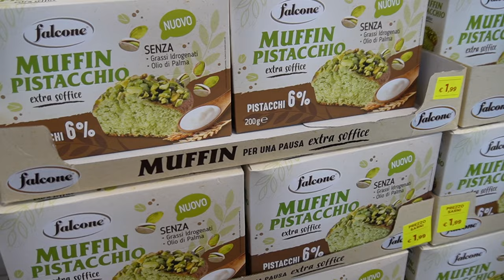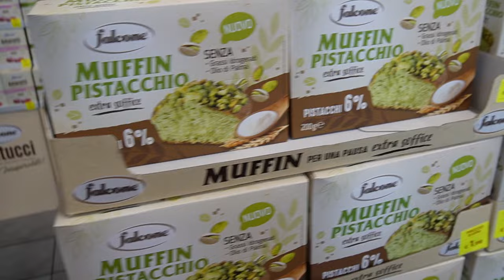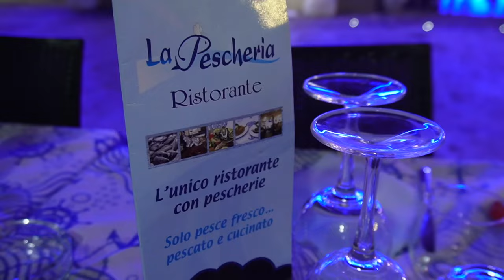OKROPNA PODRÓŻ🤦🏻‍♀️ PRZEPIĘKNE JEZIORO GARDA I PIERWSZE DNI WŁOSKICH WAKACJI🇮🇹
Zapraszam serdecznie na pierwszy vlog z naszych włoskich wakacji :)

‼️ Muzyka w filmie:
ES_Song: New State Of Mind
ES_Song: Melody of Daylight